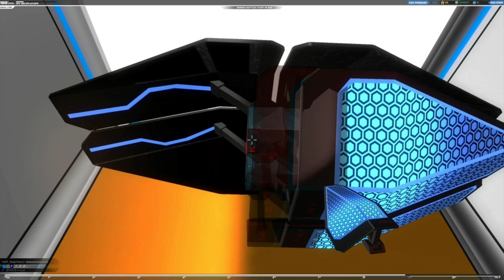Pill Bomber | Helium Drone no.Rudder | Block-by-Block & Showcase [seibyyy] [Robocraft]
Showcase & Block-by-Block Build Guide for a Helium no.Rudder Drone.

Equipment list:

6x   T6 Thrusters
14x T2 Thrusters
13x T10 Helium
8x   T10.7 Plates